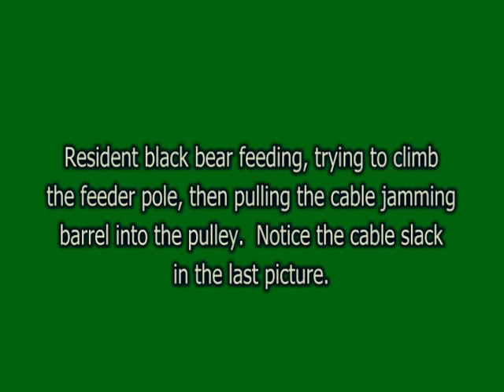2015 09 26DeerSeason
Opening week of the 2015 deer archery season.